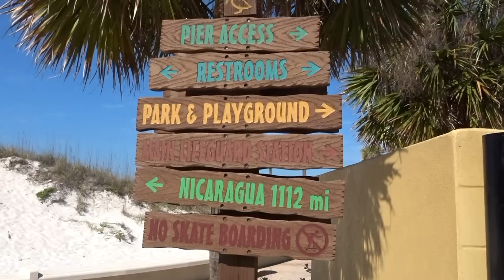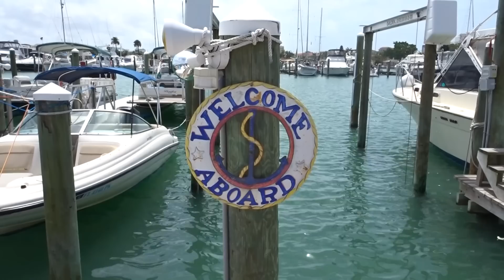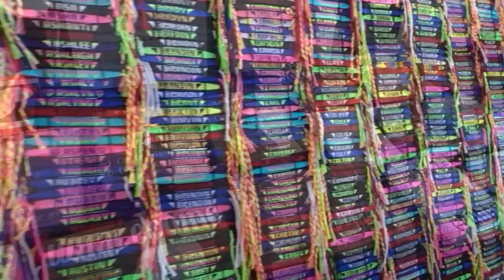PARASAILEN IN FLORIDA EN WAT ER MIS GING - FLORIDA VLOG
HI! LEUK DAT JE KIJKT NAAR DEZE VIDEO, WIL JE OP DE HOOGTE BLIJVEN VAN MIJN NIEUWSTE UPLOADS?
X NINA

Credits Banner: Scott Liles

Hoi, welkom op mijn kanaal, mijn naam is Nina en ik vind het ontzettend leuk om video's te maken. Iedere dinsdag en vrijdag komt er een nieuwe video online. Op dit kanaal kun je o.a. challenges, vlogs en sketches verwachten, maar ook fashion en testvideo's. Liefs Nina